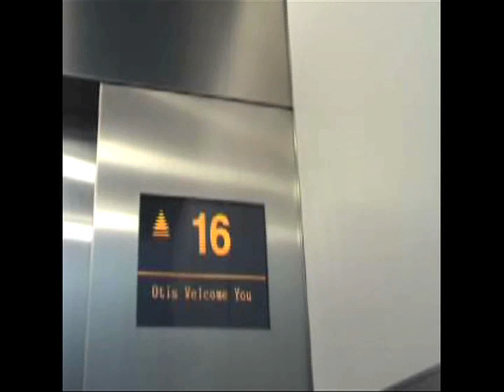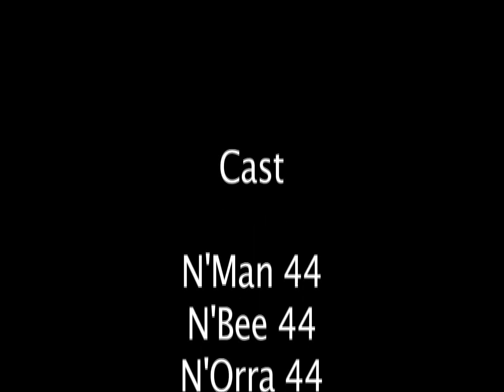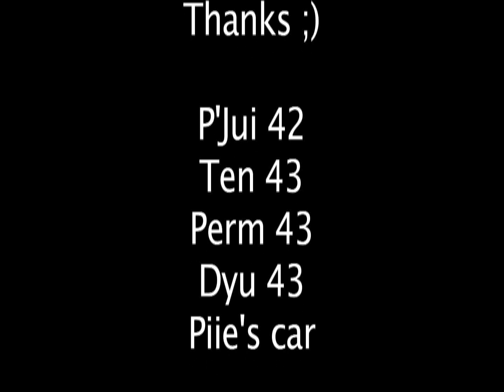MV รับน้องอินเตอร์ นิเทศจุฬา - อยากรู้แต่ไม่อยากถาม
JingJai Production

Unwinning Pants,
associated with
Love Rangers..

Presents...

อยากรู้แต่ไม่อยากถาม

casts: Man 44i, Bee 44i, and Orra 44i